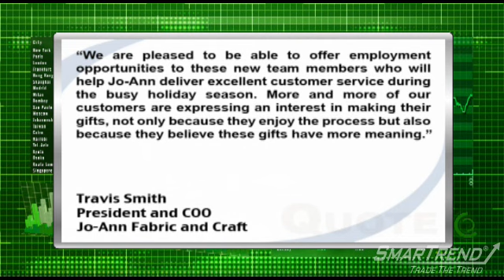Jo-Ann Fabric and Craft Stores to Hire 3,000 Employees for the Holidays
Jo-Ann Fabric and Craft Stores (NYSE:JAS) will increase its work force by 15 percent for the holiday season.

The company will hire about 3,000 seasonal employees for the high traffic in stores.

Travis Smith, president and chief operating officer said, "We are pleased to be able to offer employment opportunities to these new team members who will help Jo-Ann deliver excellent customer service during the busy holiday season. More and more of our customers are expressing an interest in making their gifts, not only because they enjoy the process but also because they believe these gifts have more meaning."

SmarTrend currently has Jo-Ann Stores in an Uptrend and is currently monitoring these developments and will alert subscribers to any change of trend.